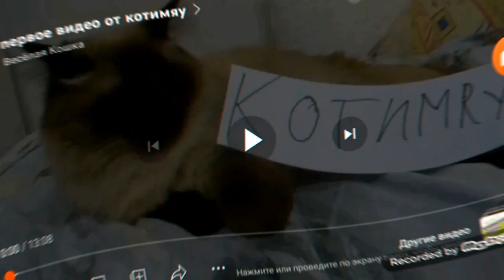вопрос-ответ #1 на моём канале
Отвечаю на вопросы🤓
мой тг: